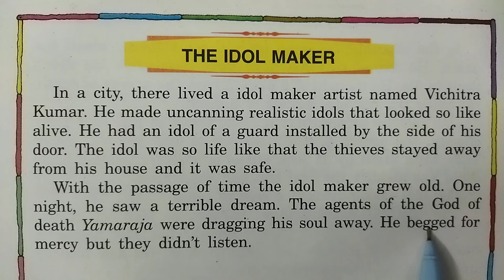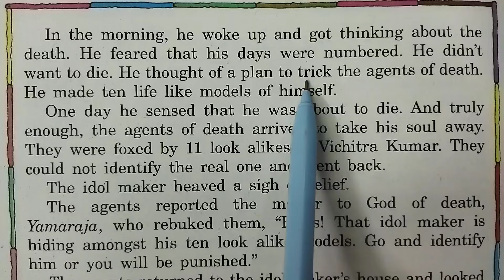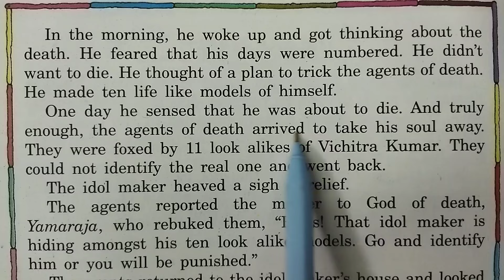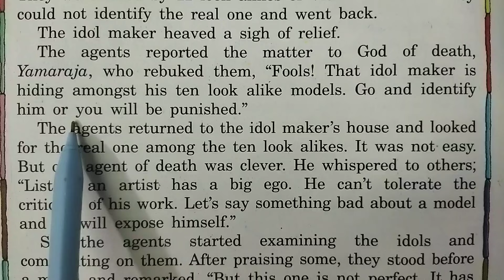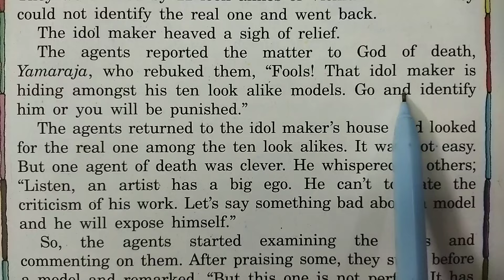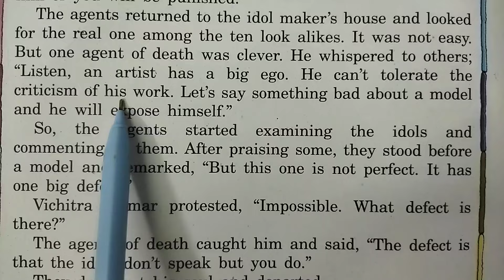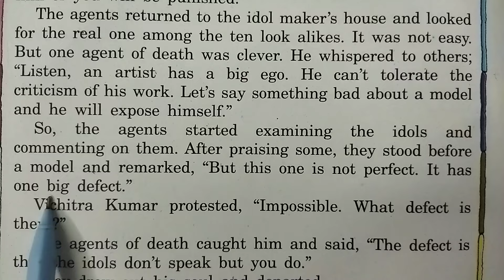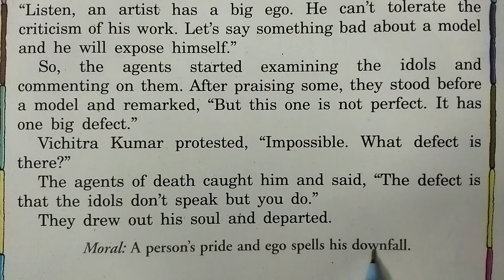English to Hindi Translations।। Moral English story। English Translation ।। Vocabulary।। Grammar।